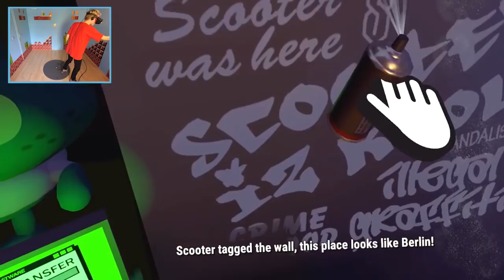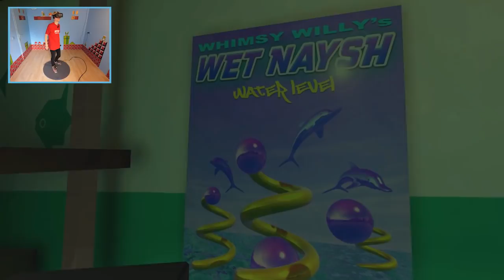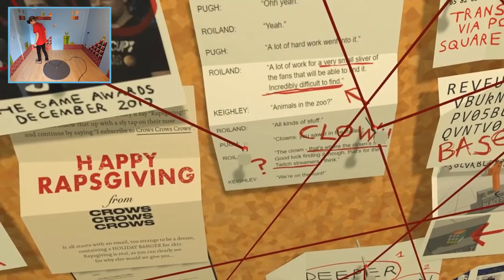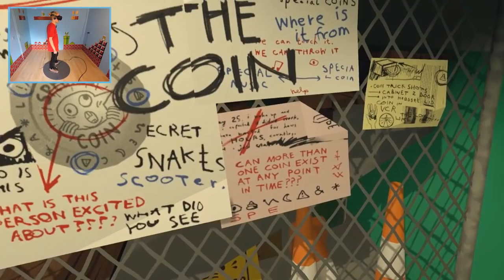JOINING THE TOUGHEST GANG ON EARTH! | Accounting Plus VR (Oculus Rift + Touch Gameplay) Part 2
I am back on track with Accounting Plus! Today we are going to join a tough gang, enter a scary dungeon full of poop and we travel to a virtual reality water park packed with secrets.

Accounting Plus has been developed by Squanch Games and be played on the Oculus Rift, PSVR, HTC Vive and Mixed Reality headsets.

-CPU: Intel Core i9-7980XE
-GPU 01: GeForce GTX 1080 Asus STRIX
-GPU 02: GeForce GTX 1080 TI Asus STRIX
-PSU: Corsair CX 1200i
-RAM: 32 GB DDR4
-Mob: Asus Rampage VI Extreme
-Case: Thermaltake View 71 RGB

► About me

Hey there! My name is Nathie and I am the one that runs this very awesome and unique VR channel where I review games, experiences, apps & hardware. If you are an admirer of Virtual Reality yourself then you found the right place. I want to show everyone the power of VR by preaching on YouTube.